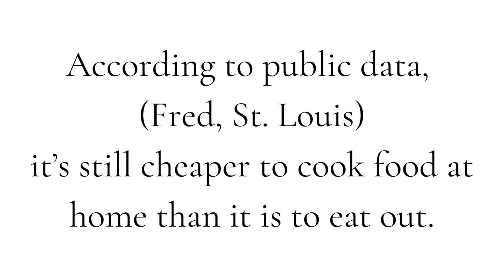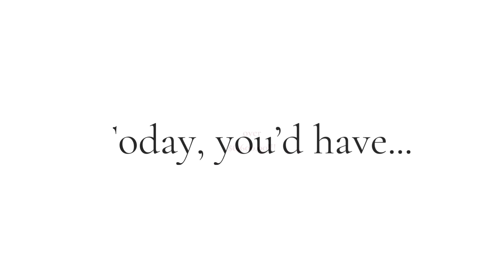BitBeautyBasics - Little things add up... Lunch Edition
See how much you can save by making even the smallest of gestures!

Packing your lunch vs. food delivery or dining out can lead to big savings over time, especially when you choose to dollar cost average (DCA) into bitcoin.

Saving money doesn't have to be a chore. Learning about how to save in bitcoin is much easier than you think!

Look good. Feel good. Save money.

BitBeautyBasics